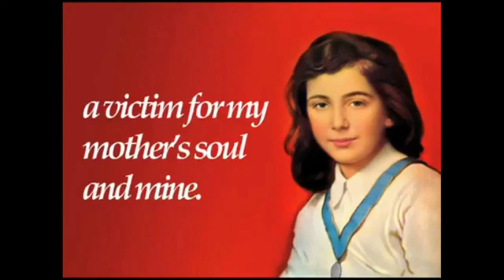Laura Vicuna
We turn to you, Laura Vicuña,
whom the Church presents as a model adolescent,
and a courageous witness to Christ.
You who were docile to the Holy Spirit and nourished yourself with the Eucharist,
obtain for us the grace that we ask with confidence…
Obtain for us coherent faith, courageous purity,
fidelity to daily duty, and strength to conquer the snares of egoism and evil.
Grant also that our life, like yours,
may be totally open to the presence of God,
to trust in Mary and to a strong and generous love for others. Amen